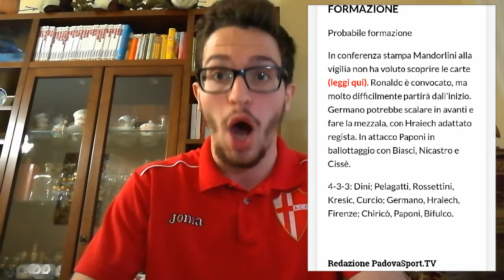È LA DOMENICA DI PADOVA-GUBBIO!! SIAMO SEMPRE CON VOI!! UNA VITTORIA PER SOGNARE LA SERIE B!!